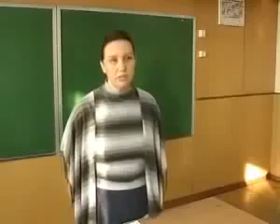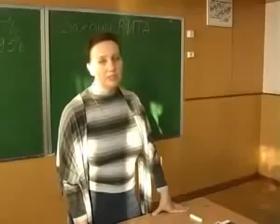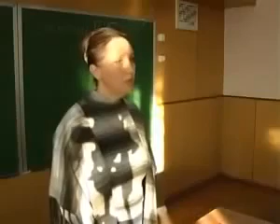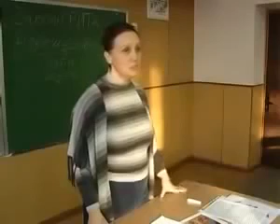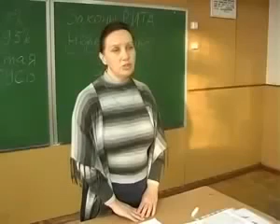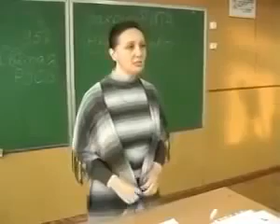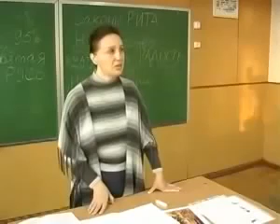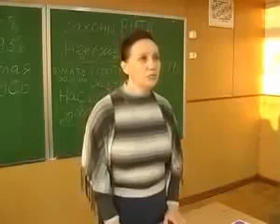Телегония. Повезло детям с учителем.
Источник неизвестен